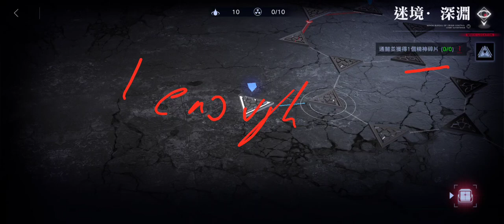Path to Nowhere 231122 story Mz-05 6try puzzle MOMENT